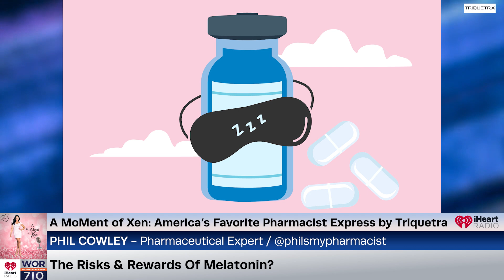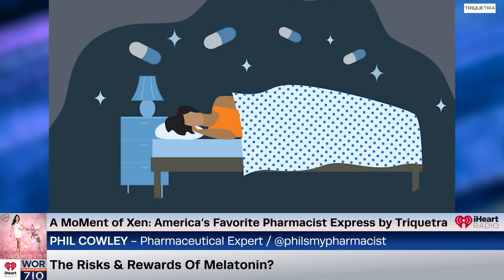Risks & Rewards Of Melatonin? ft. Phil Cowley Ep143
In our America’s Favorite Pharmacist Express segment by Triquetra Health we are featuring regular contributor Phil Cowley and he’ll discuss the risks and rewards of melatonin.